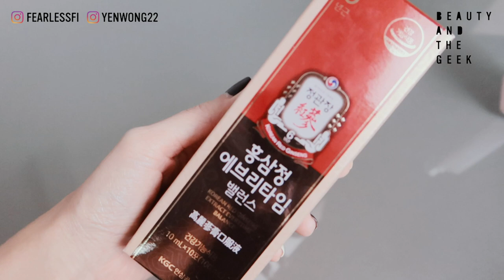BEAUTY AND THE GEEK - Best Beauty Products For March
Welcome to our new segment Monthly BestBeautyProduct​ Showdown!

For each month, we share some of the best beauty products we've tried for the month and pitch them to one another.

Here're the featured products:
Kevin Murphy Anti-gravity Spray

Cheong Kwan Jang Korean 6 years root Red Ginseng Everytime Balance

Pola BA Lotion
Pola BA Cream